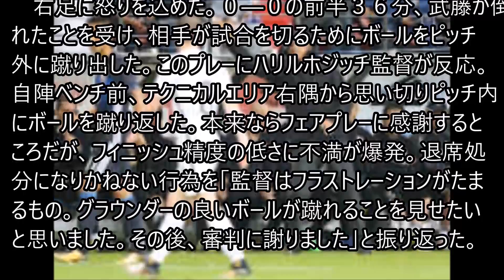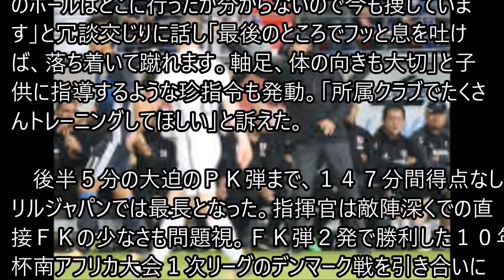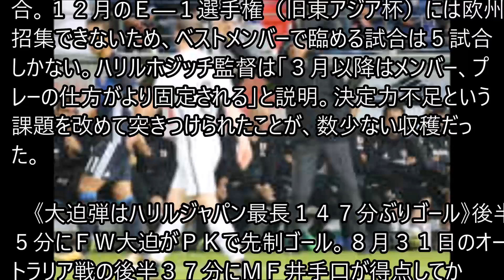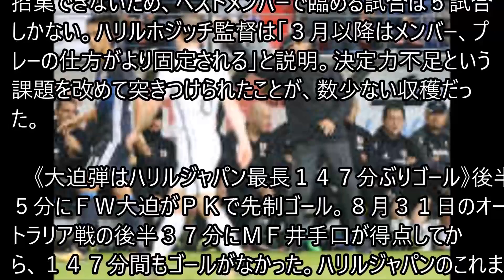息吐いて蹴れ ハリル氏珍提言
その他の最近の話題↓↓↓

【緊急生出演】音喜多『久々のテレビ出演も即死級の一撃を喰らい』言葉を失う状況に。男らしくないんじゃない？【都民ファ・離党】

超巨大卵を孵化させたらまさかの◯◯が生まれた・・・【ヒカキン&セイキン】

死にすぎww不幸VS最悪のアンラッキーブロックで最悪が起きるのはどっちだ！〔マインクラフトMOD〕

【人は誰でも超能力を使える】メンバーの超能力を教えます！(瞬間移動/予知)『レペゼン地球』

モンストニュース[10/06]モンストの最新情報を盛りだくさんでお届けします！【モンスト公式】

【宇宙戦隊キュウレンジャー】伝説の戦艦！キュータマ合体13 DXオリオンバトラー ヲタファの歴代戦隊ロボレビュー / Uchusentai Kyuranger DX Orion